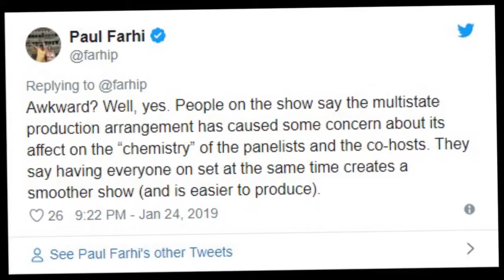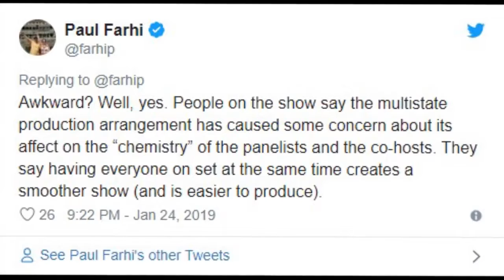How Mika Brzezinski & Joe Scarborough have been tricking 'Morning Joe' audience